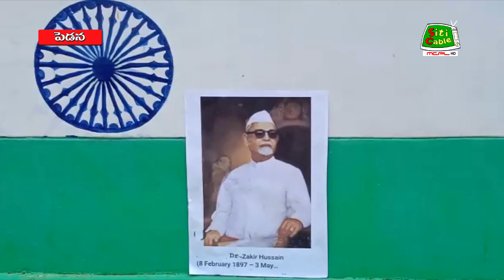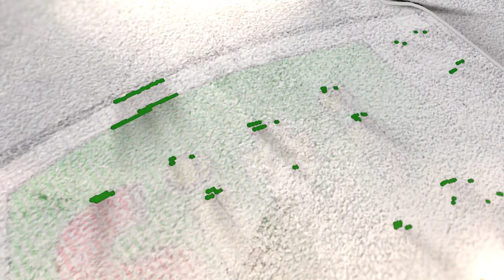3 5 2023 NEWS